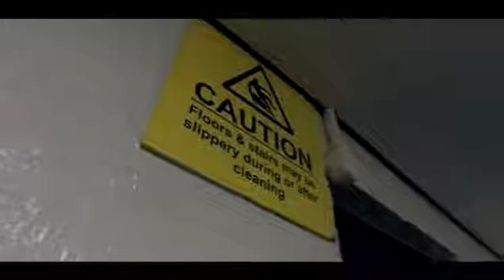Snipez Hustling Music Video